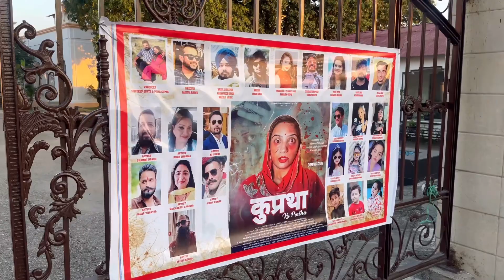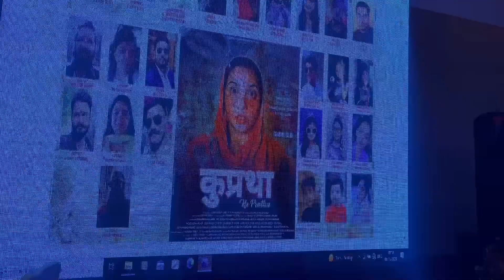🎉 ATTENDING A LAUNCHING PARTY 🎉